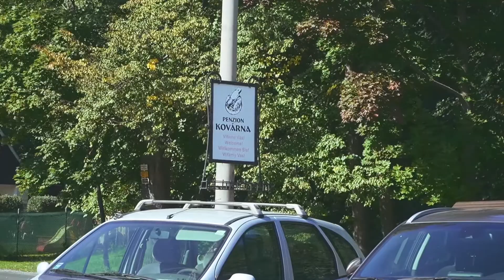Cena hejtmna - Josef Sekula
Cena hejtmana Olomouckého kraje 2021 Osobnost cestovního ruchu